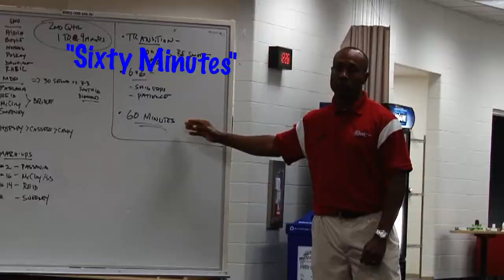Sixty Minutes: Get your copy of this Tommy Johnson Print.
Enjoy lacrosse in art with this print of the Lax Artist Tommy Johnson painted of the cannons in huddle.  LaxArtist.com Tommy Johnson is THE lacrosse artist...he's painted Kyle Harrison, Duke Lacrosse, and much more...check out all his art at LaxArtist.com   and for a limited time...get a copy for your home/school/office!
Visit Lax-School.com or BostonCannons.com for more info!